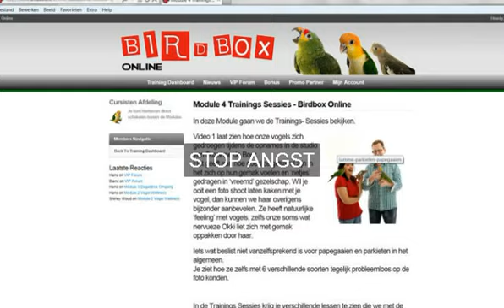pratende papegaai Stop Bijten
Klik op de link om jouw GRATIS VERRASSING op te halen. Wat doe jij 40 jaar lang met je papegaai? Hoe leer je jouw papegaai of parkiet de noodzakelijke vaardigheden die hij nodig heeft als huisdier? Via ruim 13 uur creatief en duidelijk instructie video materiaal leer ik je alles over de verborgen wereld van de moderne papegaai en parkiet.